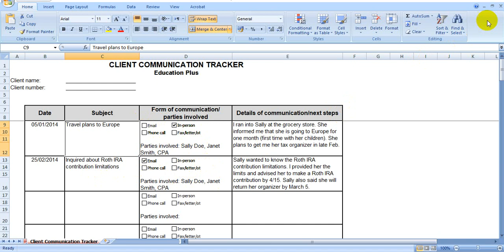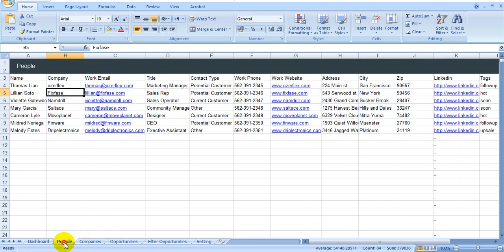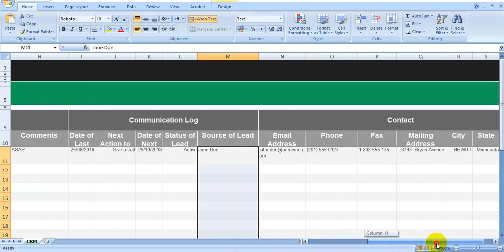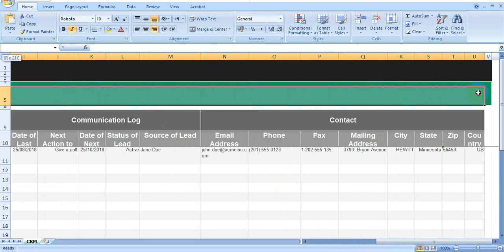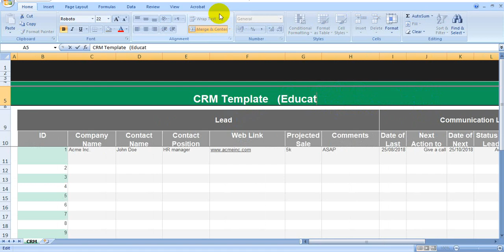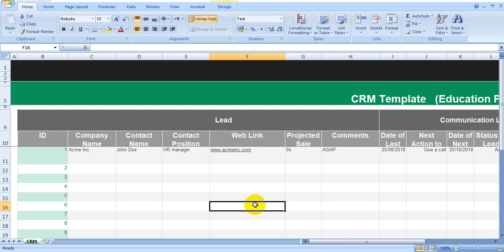Lecture 12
Amazon Videos